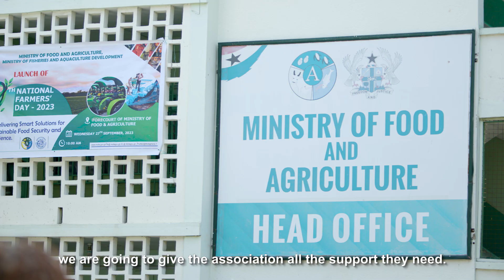Trailer - Ghana Documentary on Policy LINK's Support to 20 Women Farmer Awardees